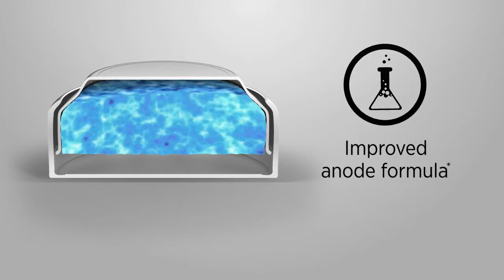Active Core Technology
Our improved cell design and formation delivers more power to ensure no hearing aid battery lasts longer.*
* Based on ANSI.IEC performance tests for Size 10, 13, 312 (excludes size 675).